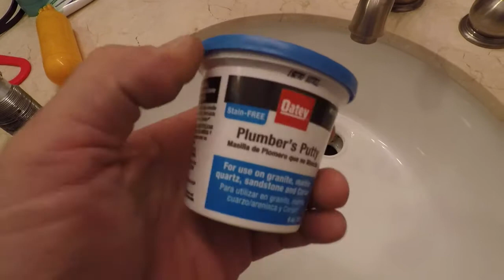Cleaning and Repairing a Bathroom Sink Drain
Amazon Shop